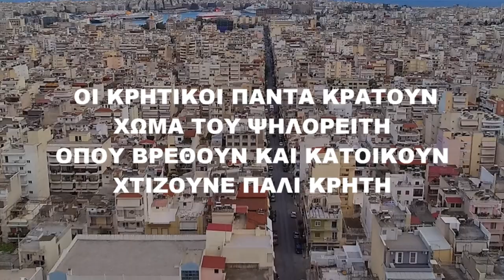ΜΕΣΟΝΥΚΤΙΟΝ ΜΑΝΤΙΝΑΔΕΣ ΠΑΙΖΟΥΜΕ ΤΑ ΜΕΡΑΚΙΑ ΜΑΣ ΛΥΡΑ ΓΙΑΝΝΗΣ ΜΕ ΜΑΝ ΞΕΝΑΚΗ ΣΥΜΕΤΟΧΗ ΜΑΝ ΚΛΑΔΟΣ